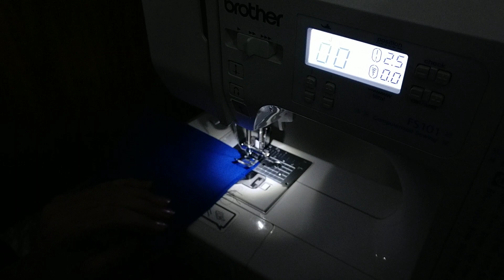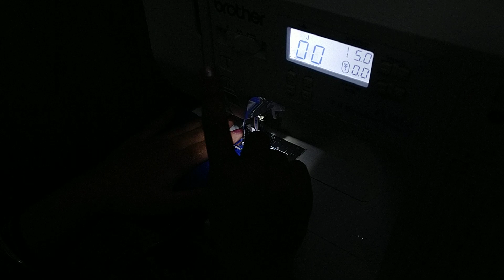Brother FS101 - DEMO/Quick Start ( Hindi )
Today, I show you how to setup bobbin and threads in Brother FS101 sewing machine and demonstrate the straight stitches.